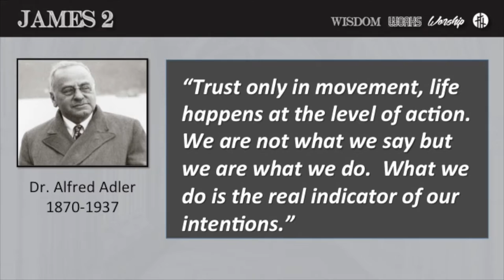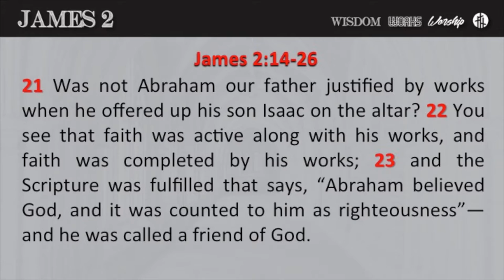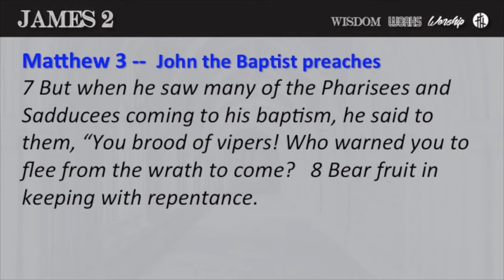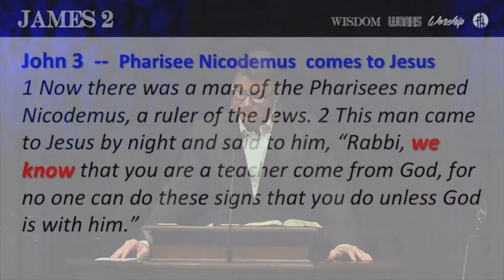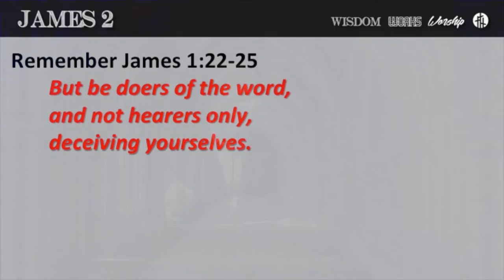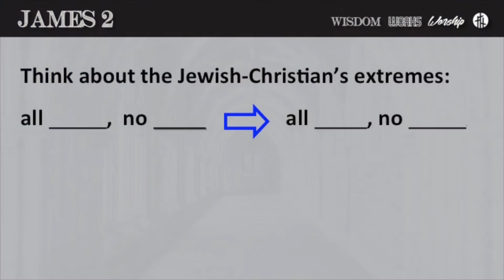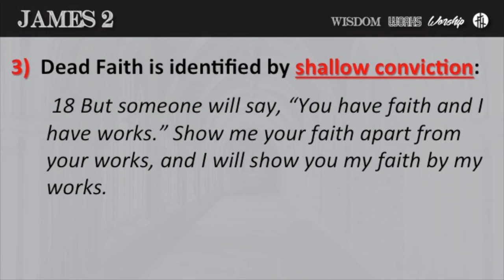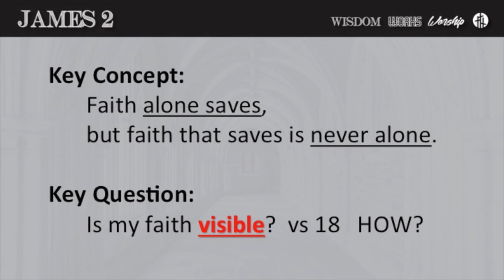The Epistle of James - Part 24